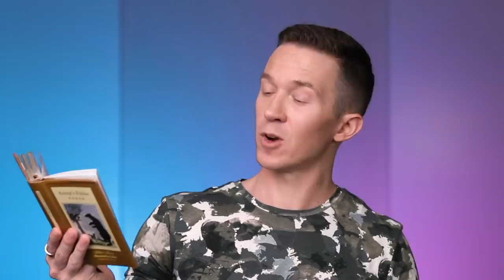Magician REACTS to Wes Iseli HEADS OR TAILS coin flipping on Penn and Teller FOOL US 2020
Magician reacts to Wes Iseli 2020 performing magic tricks with heads or tails coin flipping for Penn and Teller on their show Penn & Teller Fool Us 2020. Wes Iseli is an American magician, and here he involves the whole audience in making guesses about heads or tails while flipping a coin, and somehow shows with a prediction that either he knows the future...  or he's really good at flipping coins!  ;-)  Will he fool Penn & Teller and become a fooler winner?  Will he walk away with the fool us trophy?  This video shows the reaction of someone familiar with magic so you can see how someone in this field feels about the performance! This is Fool Us Season 7 2020.

🎙 Microphone with arm

Extra equipment
🔵 Tripod for camera
🔵 Light Stand
This light stand is kinda not sturdy enough because the light and soft box are so large; the whole thing can tip over easily. But it's what I use! 😆  Or you can perhaps find another light stand that is rated to hold more weight.  Or just put something heavy (like sandbags) onto the bottom to lower the center of gravity.